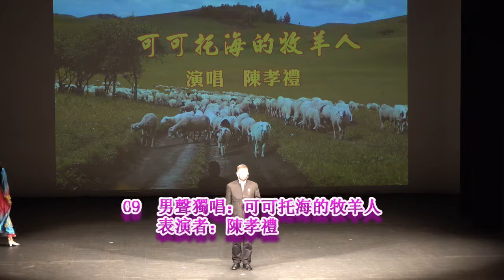09 可可托海的牧羊人 陳孝禮 經典回憶演唱會(十)金時代藝術團主辦放聲高歌驅疫情 光榮綻放迎五一香港大會堂劇院2021年04月26日晚上7:30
經典回憶演唱會(十)
金時代藝術團主辦
放聲高歌驅疫情 光榮綻放迎五一
香港大會堂劇院
2021年04月26日晚上7:30